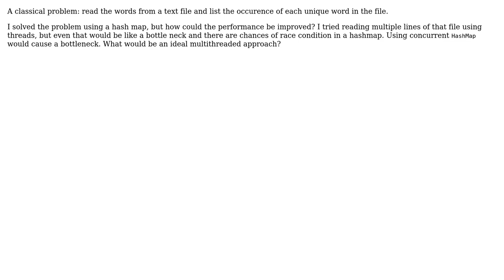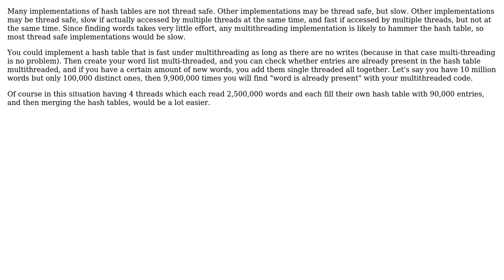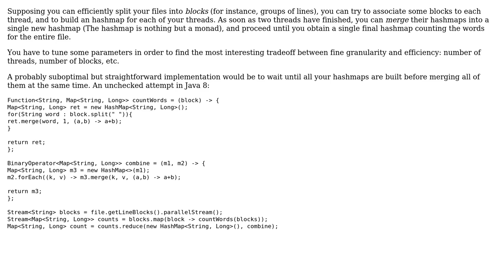A multi-processing approach to listing the occurrences of words in a text file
Software Engineering: A multi-processing approach to listing the occurrences of words in a text file

With thanks & praise to God, and with thanks to the many people who have made this project possible! | Content (except music & images) licensed under CC BY-SA | Music | Images & others | With thanks to user Robert Harvey user Nilesh user mgoeminne user gnasher729 and the Stack Exchange Network Trademarks are property of their respective owners. You are responsible for your own actions.